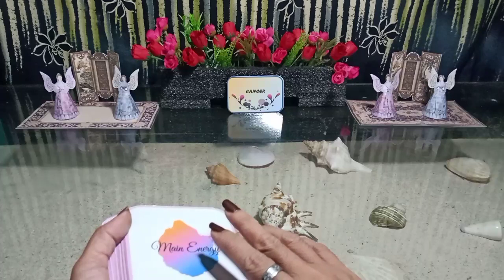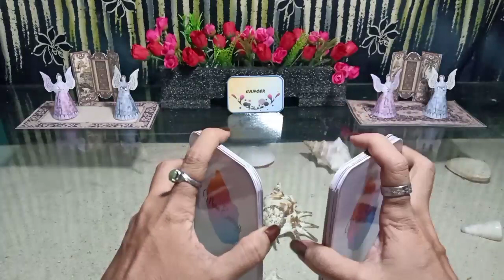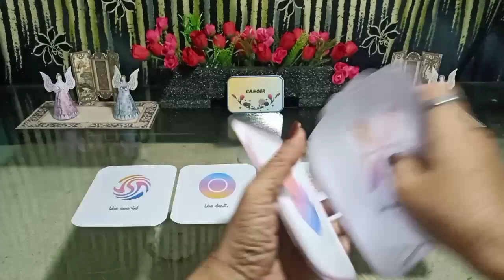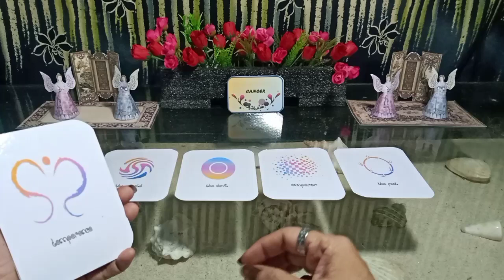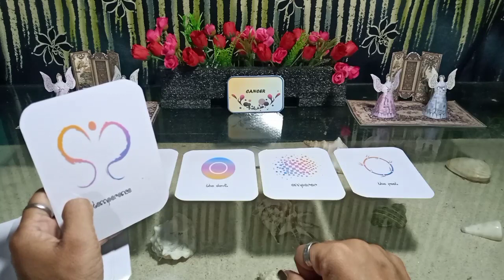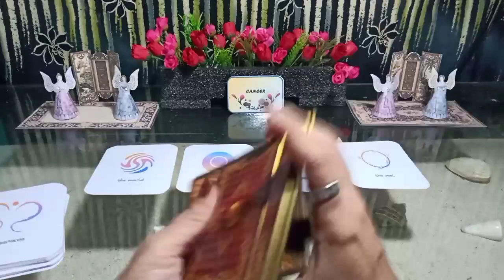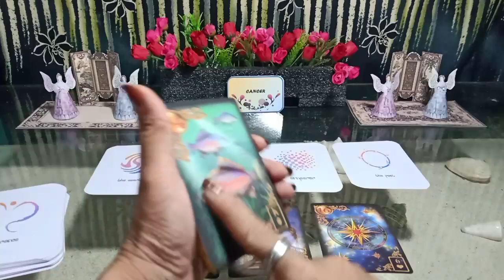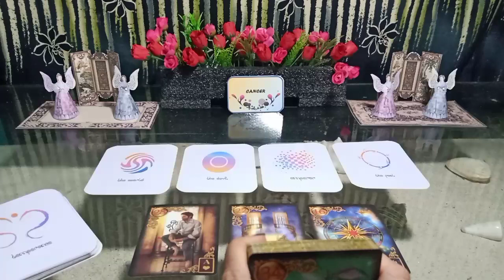CANCER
General reading